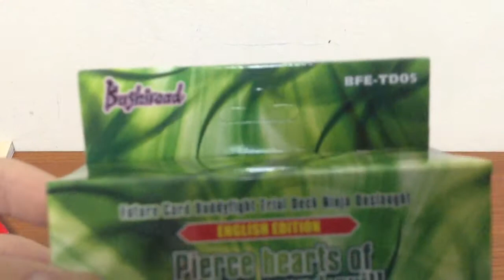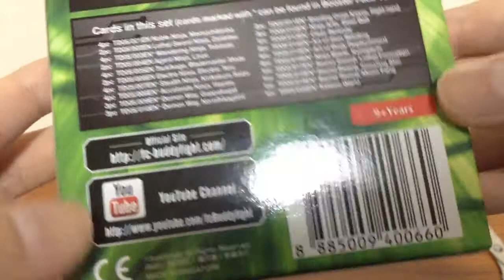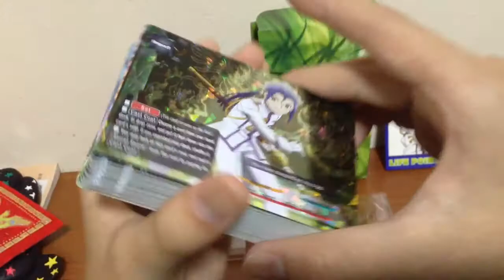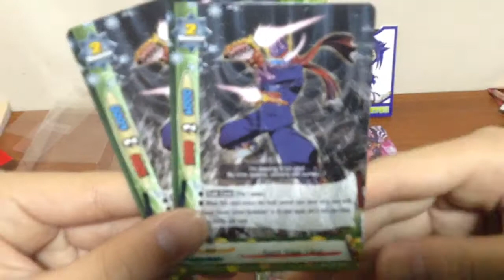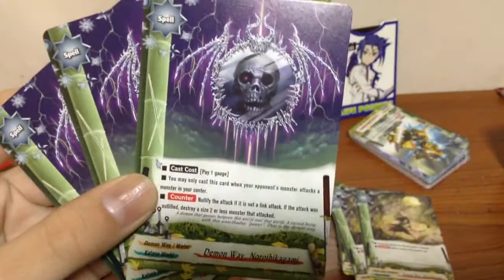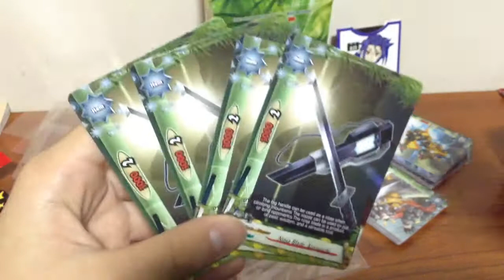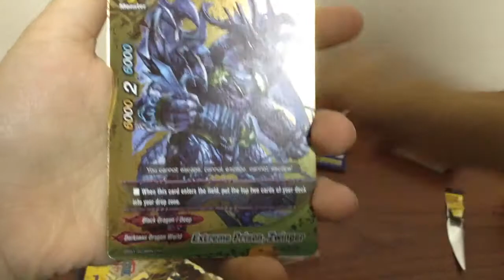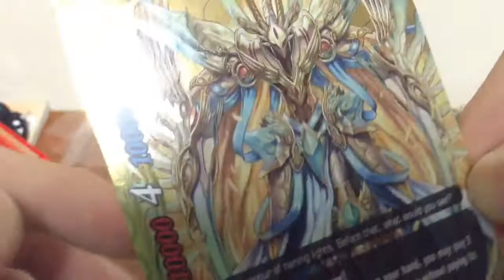FutureCard Buddyfight Trial Deck BFE-TD05 and BFE-PP01 Golden Buddy Pack opening!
Pierce the hearts of darkness and evil, Ninja Onslaught! Hey guys, Zax here! Today I am opening a trial deck and a fully golden booster pack, the all new Golden Buddy Pack! It's so shiny!!!